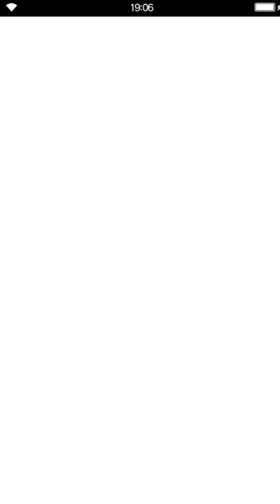Final Fantasy: Brave Exvius - S02 07 Operations 06 Labor Camp Lasswell & Physalis, Nagi & Hyoh